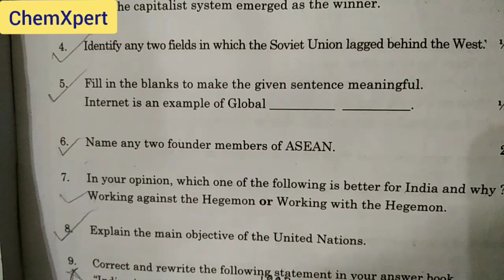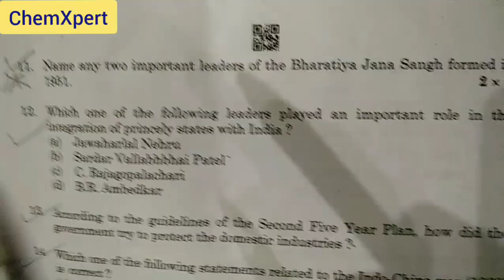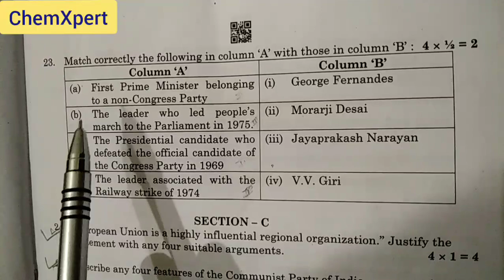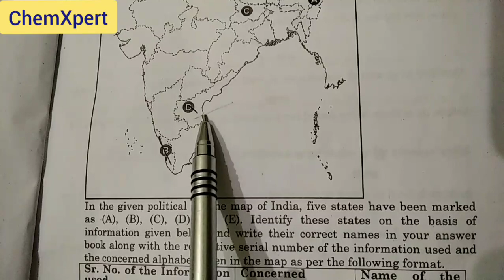CBSE Class 12th Political Science | Board Paper Solution |2020 | Set-1